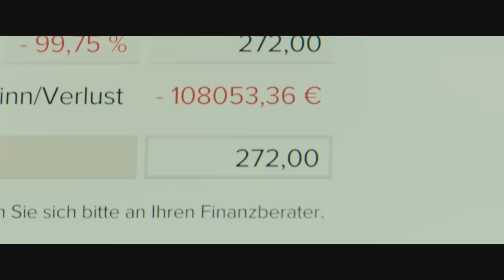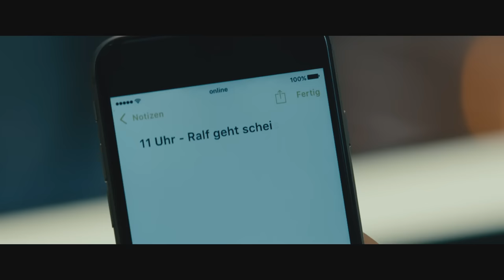VIER GEGEN DIE BANK | Offizieller Trailer HD | Deutsch / German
VIER GEGEN DIE BANK - Ab 25. Dezember im Kino!

Boxer Chris (Til Schweiger), der abgehalfterte Schauspieler Peter (Jan Josef Liefers) und der exzentrische Werbespezialist Max (Matthias Schweighöfer) haben lange gespart – für ihren Lebenstraum, für die Zukunft! Zu dumm nur, dass Bankdirektor Schumacher ausgerechnet ihre drei Investmentkonten böswillig in den Totalverlust rasseln lässt, um so den neurotischen Anlageberater Tobias (Michael Bully Herbig) loszuwerden. Plötzlich stehen alle vier Männer ohne jede Perspektive da und schmieden einen irrwitzigen Plan …